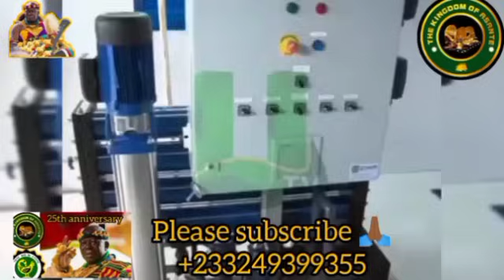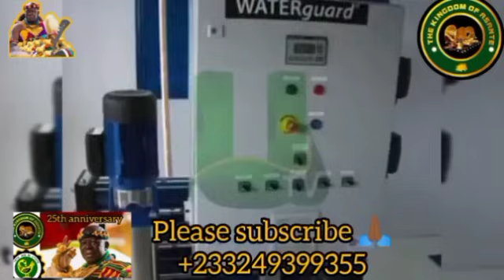Anti Asante's greetings oo,, we love you// ASANTEHENE has done it again....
ASANTEHENE LEGACY